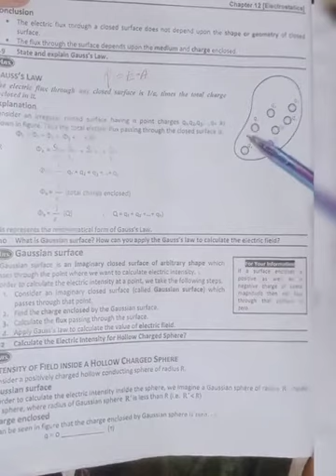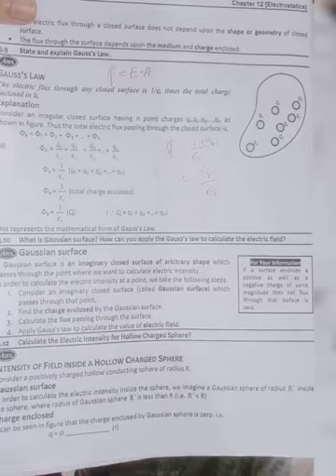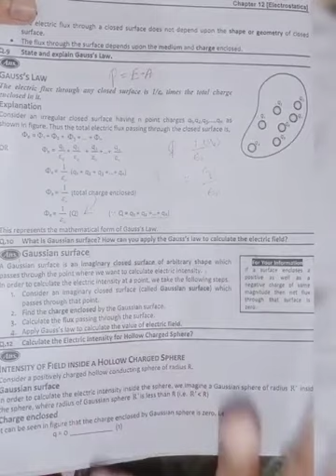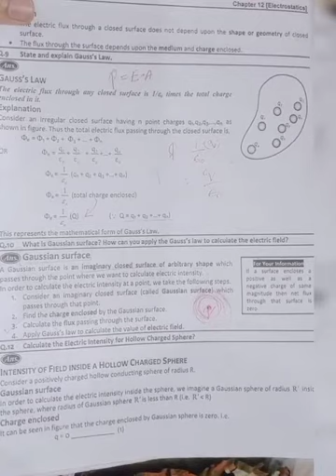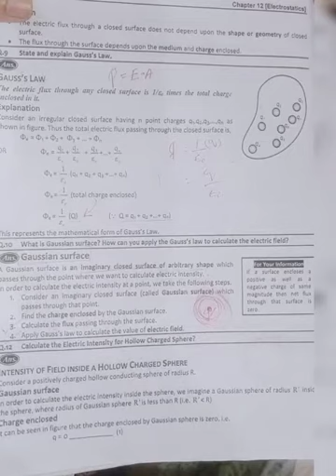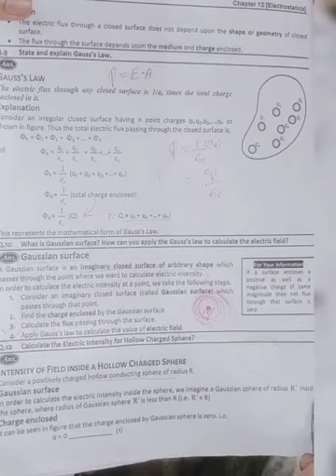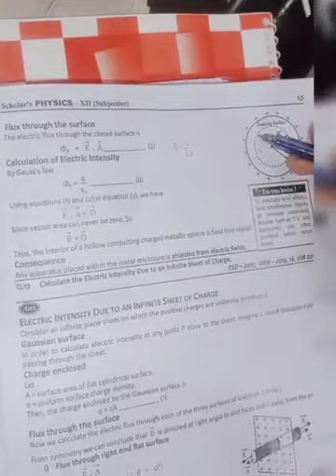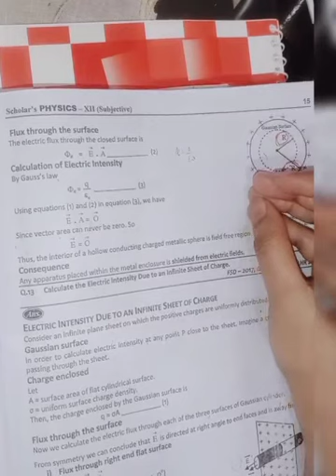12th PTB Physics Ch#12 Lecture#18 Gauss's Law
Buy Top Amazon  Best Price Deals Products By Using The  Links:
1. Jeyes Freshbin Powder
2. Zeee 2S Lipo Battery
3. 50th Birthday
4. Crystale Total Action 500ml
5. Gonine 24V 1.5A Power
6. Childs Farm
7. Face Care by Peter Thomas Roth
8. Dorwest Herbs Scullcap & Valerian Calming
9. Wrights Traditional Soap
10. Gorilla Tape
11. Zero In ZER968 Bed Bug Killer
12. Hartleys Black 6 Cube Cabinet
13. Philips Quick Clean Pod Cartridge
14. Yardley London Talc 50g
15. Denman D90
16. Ecozone Coffee
17. NO Hair Crew
18. Keyboard Cleaning Kit
19. NAGARAKU YY Eyelash
20. Pears Soap
21. WHIMZEES Variety Box
22. L'Oreal Paris
23. 20xNamgiy Rubber Earring
24. Manicare Plastic
25. Good Ideas Sonic
26. Jeyes Freshbin Powder
27. Keenstone Replacement Battery
28. Britvic Orange Juice
29. AllPondSolutions Fish Tank Filter
UK =
30.
UK =31.
UK =
32.
UK =
33.
UK =
34.
UK =35.
UK =
36.
UK =
37.
UK =
38.
UK =
39.
UK =
40.
UK =
41.
UK =
42.
UK =
43.
UK =
44.
UK =
45.
UK =
46.
UK =
47.
UK =
48.
UK =
49.
UK =
50.
UK =
51.
UK =
52.
UK =
53.
UK =
54.
UK =
55.
UK =
56.
UK =
57.
UK =
58.
UK =
59.
UK =
60.
UK =
61.
UK =
62.
UK =
63.
UK =
64.
UK =
65.
UK =
66.
UK =
67.
UK =
68.
UK =
69.
UK =
70.
UK =
71.
UK =
72.
UK =
73.
UK =
74.
UK =
75.
UK =
76.
UK =
77.
UK =
78.
UK =
79.
UK =
80.
UK =
81.
UK =
82.
UK =
83.
UK =
84.
UK =
85.
UK =
86.
UK =
87.
UK =
88.
UK =
89.
UK =
90.
UK =
91.
UK =
92.
UK =
93.
UK =
94.
UK =
95.
UK =
96.
UK =
97.
UK =
98.
UK =
99.
UK =
100.
UK =